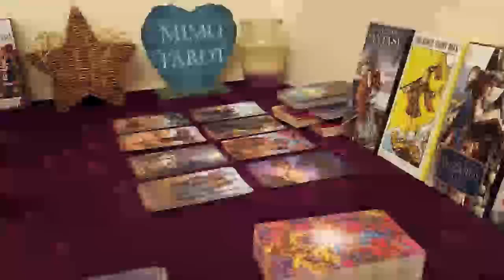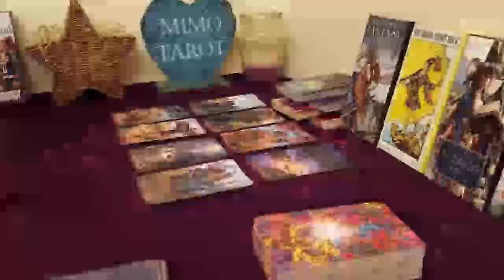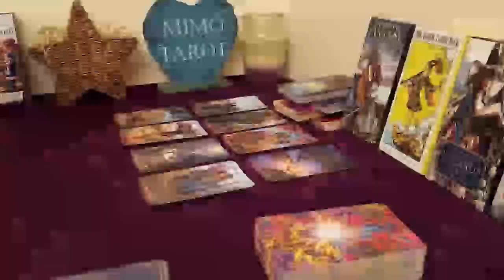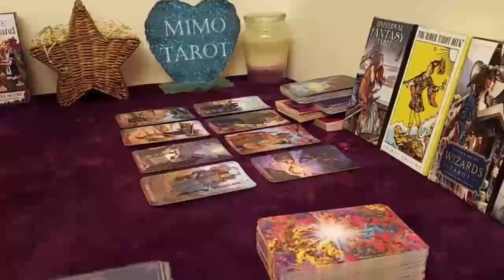CAPRICORN TAROT LOVE READING, MAYBE THEY REGRET WHAT THEY HAVE DONE